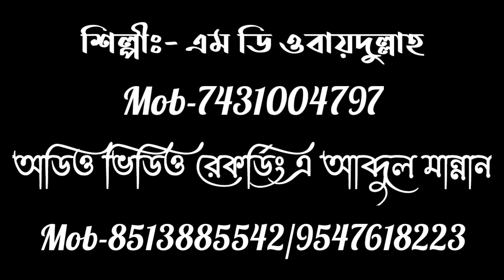মনের মতো গজল || SHILPI MD OBAIDULLHA || কবে যাবো সোনার মদিনা || SONAR MADINA VERY BEAUTIFUL GOJOL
-আচ্ছালামু ওয়ালায়কুম-
 প্রিয় দর্শক ও শ্রোতা মণ্ডলি মান্নান মাল্টিমিডিয়া এন্ড রেকর্ডিং
    =সেন্টার ইউটিউব চ্যানেল এ আপনাকে স্বাগত জানাই=
ভিডিও টির প্রকাশনায় মান্নান মাল্টিমিডিয়া এন্ড রেকর্ডিং সেন্টার ঠিকানা জোড়াঅশ্বথতলা বাজার উত্তর ২৪ পরগনা পশ্চিম বঙ্গ ভারত এখানে ইসলামিক অডিও ভিডিও রেকর্ডিং করা হয় এছাড়া ইসলামিক মাহফিলে অডিও ভিডিও রেকর্ডিং করে ইউটিউব এ ছাড়া হয় এবং ইউটিউব এ লাইভ টেলিকাস্ট করা ও প্রজেক্টার পর্দা ভাড়া দেওয়া হয় যোগাযোগ নাম্বার-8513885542